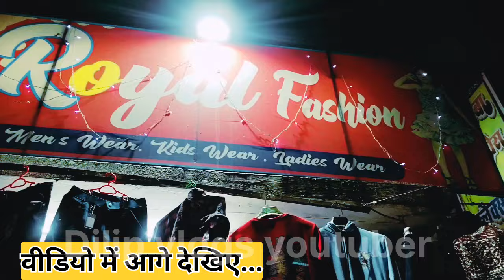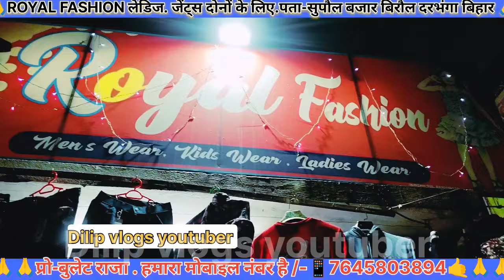ROYAL FASHION लेडिज जेंट्स दोनों के लिए सुपौल बजार बस स्टैंड नथन साइकिल सेंटर के सामने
Supaul Bazar
Supaul marcket
Royal fashion
Royal fashion Supaul Bazar
Fashion house
Fashion
Baliya ka video
Ladaho gown
Ladaho gown ka video
Ladaho Biraul Darbhanga Bihar
Dilip vlogs youtuber